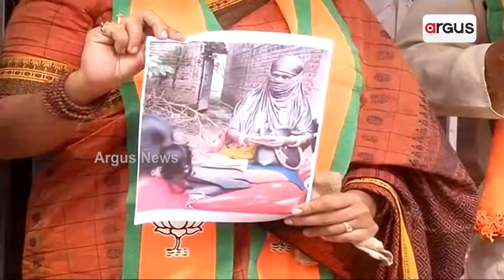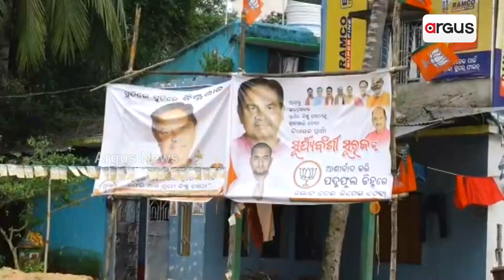ଧାମନଗରରେ ଧରାପଡିଲା ବିଜେଡିର ଟଙ୍କା ନିଅ ଭୋଟ ଦିଅ ରଣନୀତି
ବିରୋଧୀ କହିଲେ, ଏହା ଶାସକ ଦଳର ପୁରୁଣା ଅଭ୍ୟାସ । ୨୬ରୁ ପ୍ରଚାର ମଇଦାନକୁ ଓହ୍ଲାଇବେ ହେଭିୱେଟ । ବିଜେପିର ପ୍ରଚାର ମଙ୍ଗ ଧରିବେ କେନ୍ଦ୍ର ଶିକ୍ଷା ମନ୍ତ୍ରୀ ଧର୍ମେନ୍ଦ୍ର ପ୍ରଧାନ । କଂଗ୍ରେସ ପାଇଁ ମୈଦାନରେ ରହିବେ ପିସିସି ସଭାପତି । ବିଜେଡି ପାଇଁ ଭିଡିଓ ବାର୍ତ୍ତା ଦେବେ ମୁଖ୍ୟମନ୍ତ୍ରୀ ।